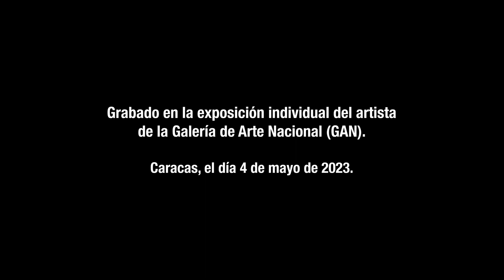Retrato de dama imaginaria export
El artista plástico Carlos Sánchez Vegas presenta el cuadro central de su exposición retrospectiva,  presentada en la Galería de Arte Nacional  en Caracas, 2023.